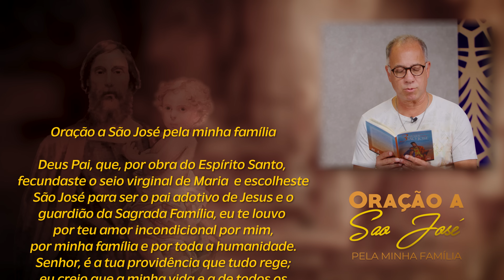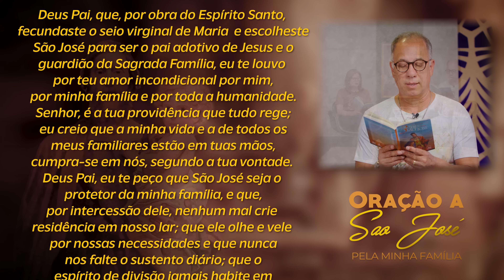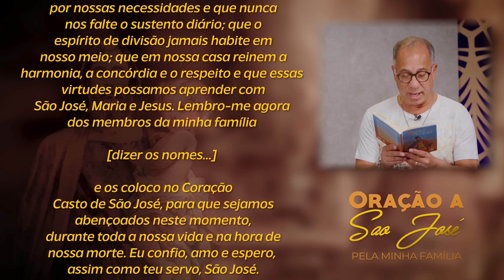3 MESES COM SÃO JOSÉ | 30 de Dezembro, 12º DIA | Dunga e Néia